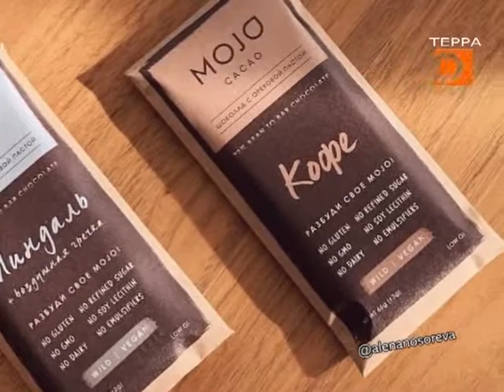Терраграм. Эфир передачи от 26.02.2019